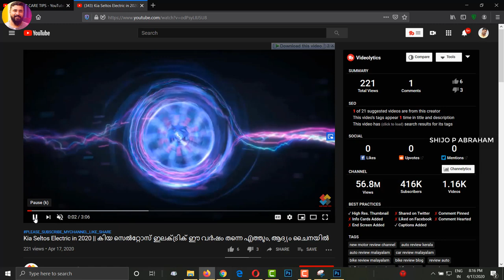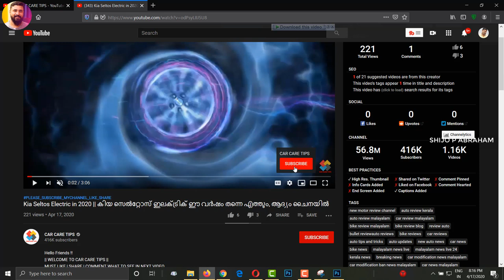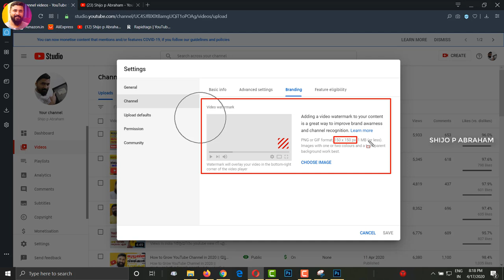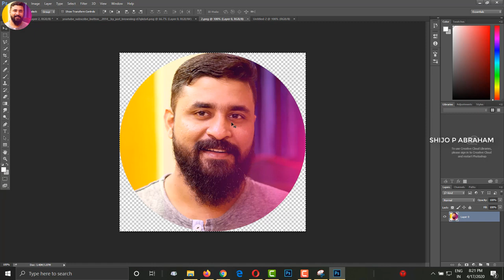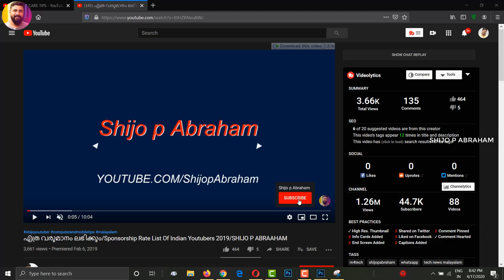How To Set Youtube Channel Branding || വീഡിയോകളിൽ Branding കൊടുത്തു Subscribers കൂട്ടാം